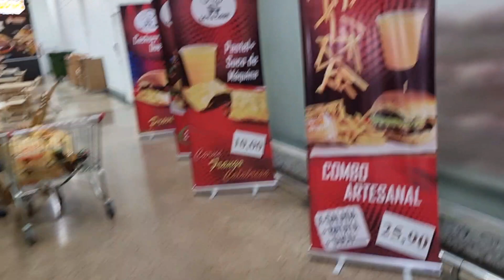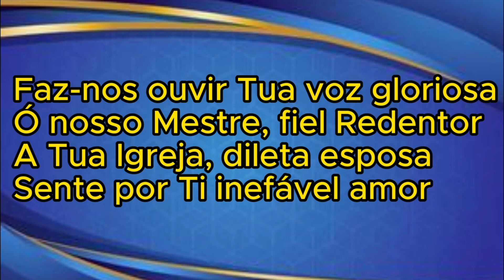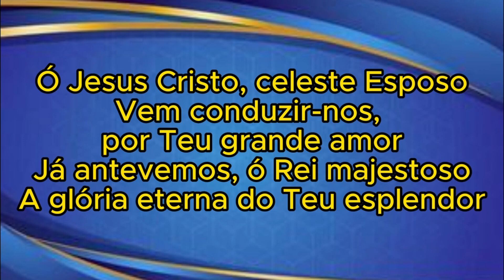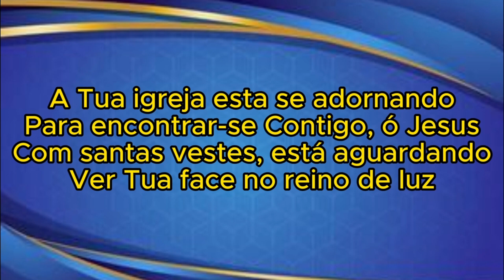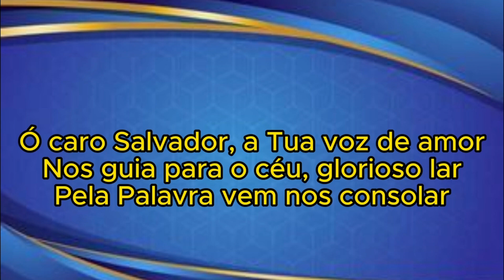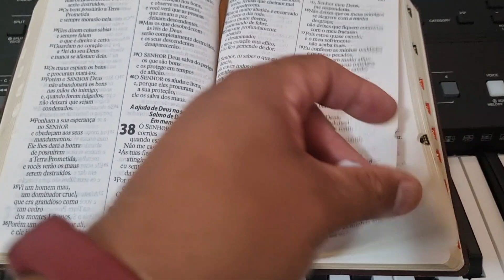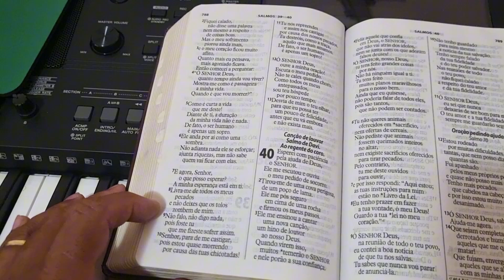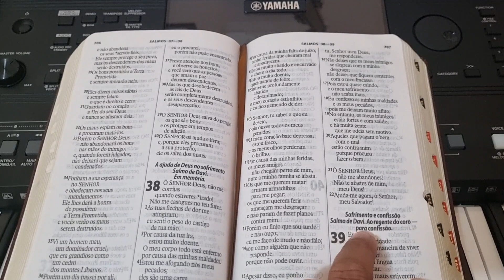Vlog do Xandy - Dia de ensaio na nossa comum 🔥🔥🔥🔥🔥